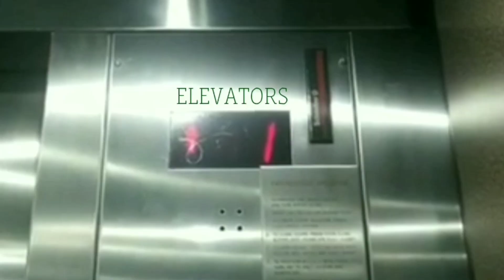3 Rides at the HarvestFest Carnival in Morrow, GA 11-13-24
0:00 Intro

0:19 Rock O Plane

2:53 Round Up

6:40 Musical Chairs

7:59 Outro